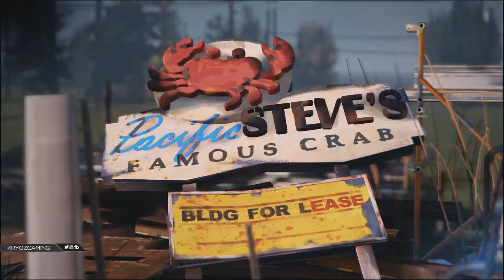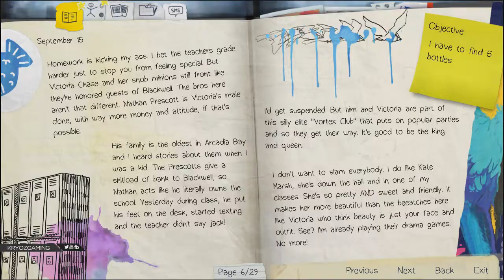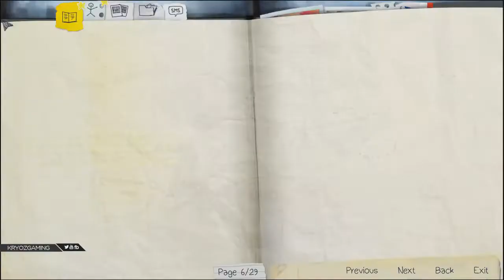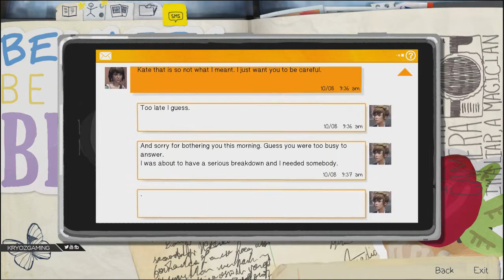WHERES THE BOTTLE | Life Is Strange - Ep.2 - Part 3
EPISODE 2 - LIFE IS STRANGE - PART 3